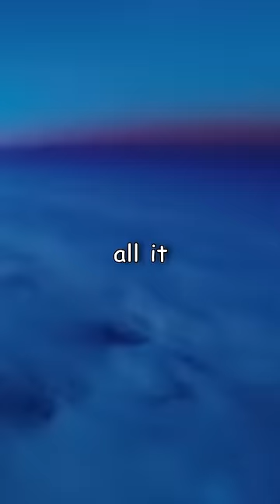When U-2 Pilot Mistook Cyanide Pill for Cough Drop…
It was the only U-2 overflight over Moscow and it almost ended in tragedy. In 1956, a U-2 pilot was on a reconnaissance mission over the Soviet Union when he felt his throat get dry. He thought he would fix it with a cough drop that he had stuck in the pocket of his pressure suit. But what he put in his mouth wasn’t a cough drop… it was a cyanide pill.